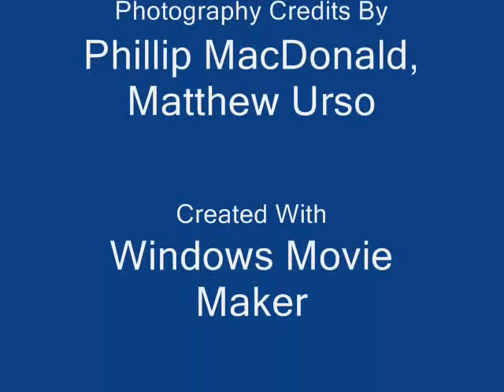machu picchu Peru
hiking the inca trail to machu picchu, comet elenin